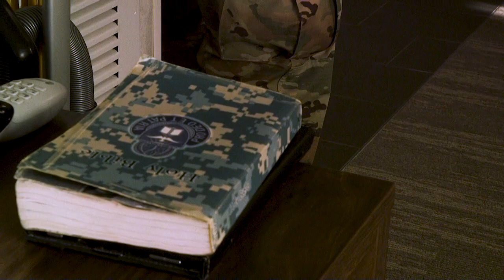Illinois National Guard Unit Ministry Team supports Guard members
U.S. Army Chaplain (Capt.) Jeffery Nelson, a battalion chaplain, and Spc. Bryan Neice, a religious affairs specialist, both with 634th Brigade Support Battalion, Illinois Army National Guard, describe the mission of their Unit Ministry Team, which served Soldiers and Airmen activated in Cook County for the Illinois National Guard’s COVID-19 response operations. (Video by Tech. Sgt. Lealan Buehrer & Master Sgt. Shelly Stark)